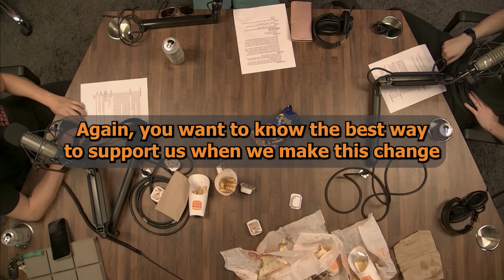Face Jam ENDS. 100% Eat BEGINS. %% The Announcement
Our Heroes are flying a new banner: 100% Eat. Are you 100% in?

Support us DIRECTLY this Saturday. We'll make a huge announcement. Michael, Jordan are very excited.